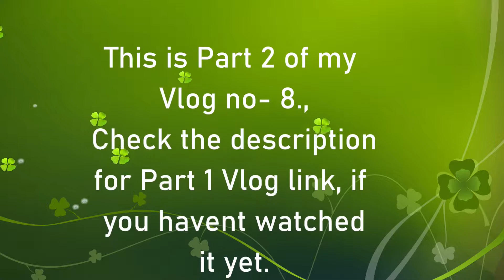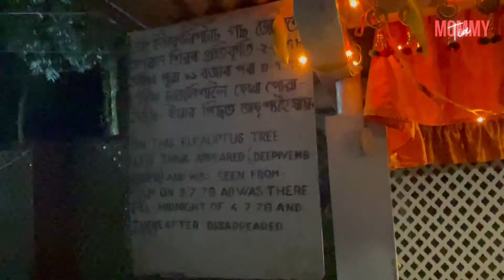Vlog #8 Part - 2, Hum Radha Krishna Mandir gaye aur Waha mela laga tha.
Hi,
     This vlog is filmed after we checked in our hotel and we went to RadhaKrishna mandir.

               Hope you enjoy watching this vlog and will show your love to this one.

               If you enjoyed this vlog then make sure leave a like before you leave and Share it within you family and friends. and yeah, if you are new in here then Please do Subscribe my channel for daily lifestyle vlogs.